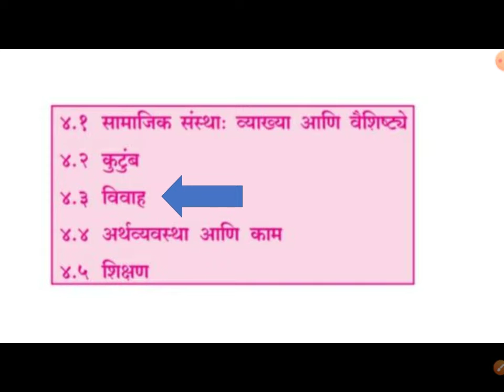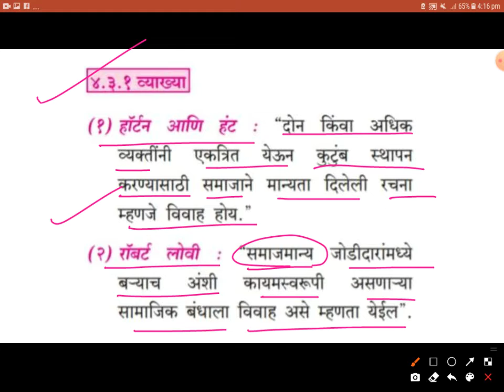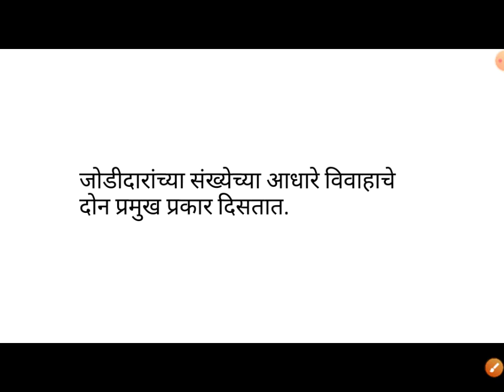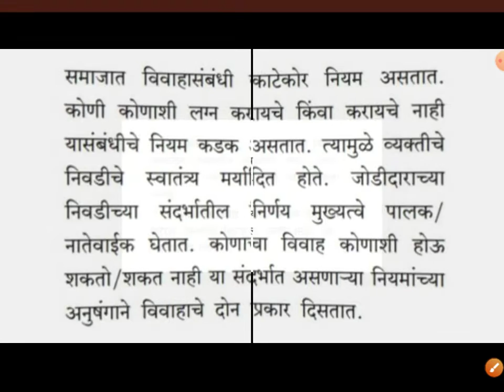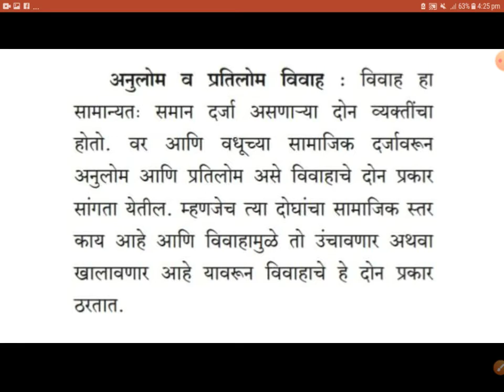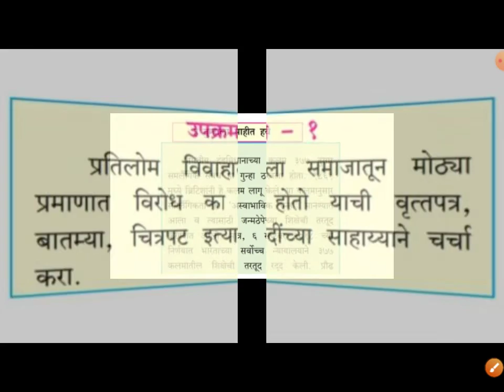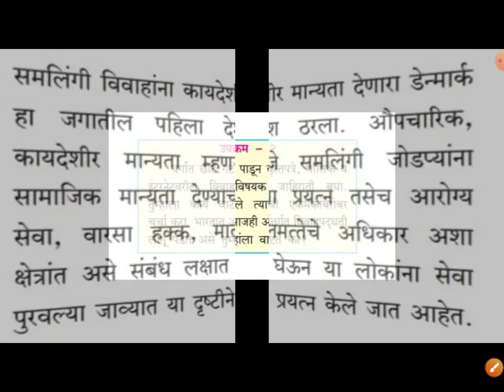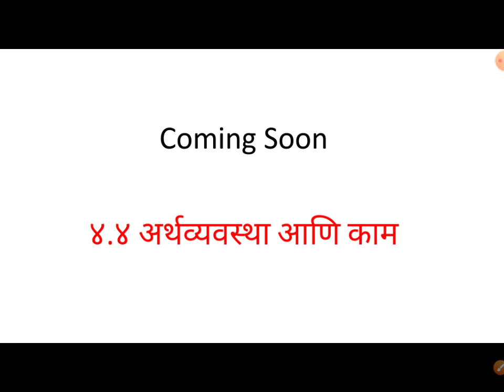प्र.४ सामाजिक संस्था | विवाह | समाजशास्त्र ११ वी | Sociology 11th Class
समाजशास्त्रज्ञ ११ वी

प्र.४